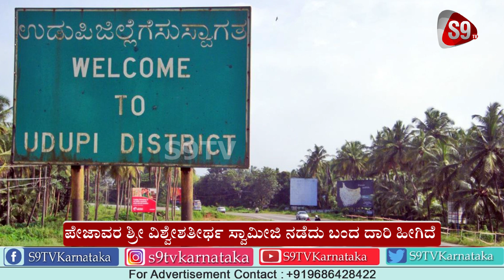ಪೇಜಾವರ ಶ್ರೀ ವಿಶ್ವೇಶತೀರ್ಥ ಸ್ವಾಮೀಜಿ ನಡೆದು ಬಂದ ದಾರಿ ಹೀಗಿದೆ | Vishwesha Teertha Swamiji | S9TV